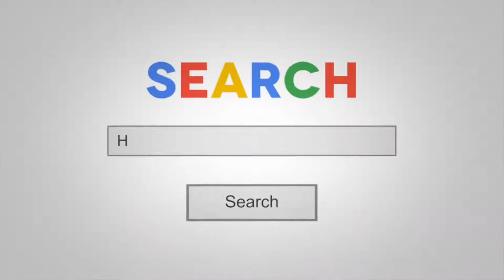មតិសរសើរពីសិក្ខាកាម លោក សោ វោនី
សូមថ្លែងអំណរគុណចំពោះសិក្ខាកាម លោក សោ វោនី
ដែលបានសរសើរ និងតែងតែគាំទ្រមកដល់ ហូមឌូខេសិន HOME-DUCATION ដោយការគោរពស្រលាញ់ ​ហើយតែងតែជឿជាក់ចុះឈ្មោះសិក្សាវគ្គរបស់ HOME-DUCATION គ្រប់ៗវគ្គ។ ពិតជាពាក្យពេជដែលពុំអាចកាត់ថ្លៃបាននូវរាល់ការសរសើរចេញពីចិត្តពិតទាំងនេះ។ សូមជូនពរឱ្យបងប្រុសទទួលបាននូវសេចក្ដីសុខ សេចក្ដីចម្រើននិងកាន់តែទទួលបានជោគជ័យលើអាជីវកម្ម Souphea Dental Clinic នៅខេត្តសៀមរាប។​​
សូមអរគុណ 🙏🙏